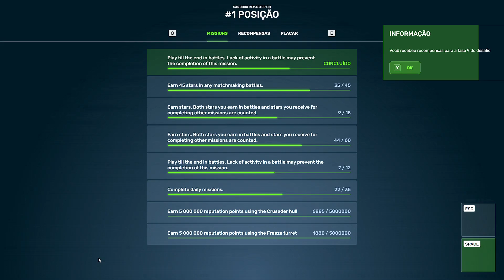Thunder Adaptive Reload/Crusader/Crisis on SandoxBox Remaster bday15 | Tanki Online | танки Онлайн